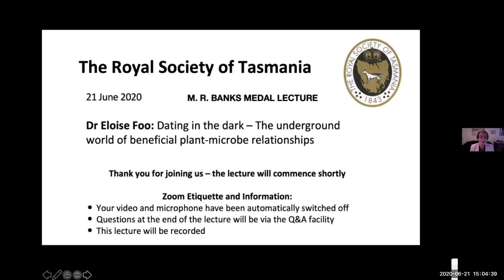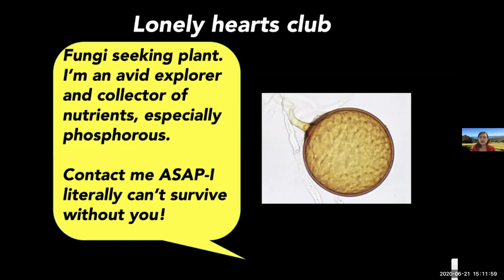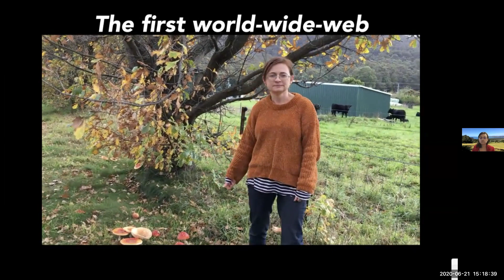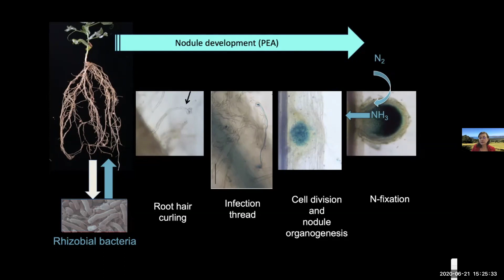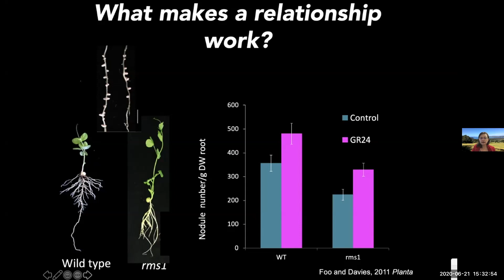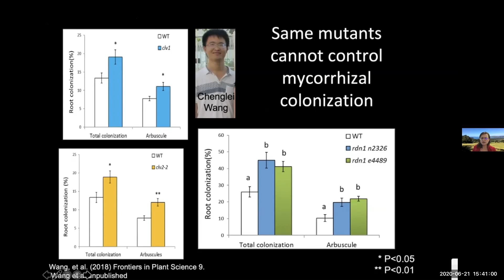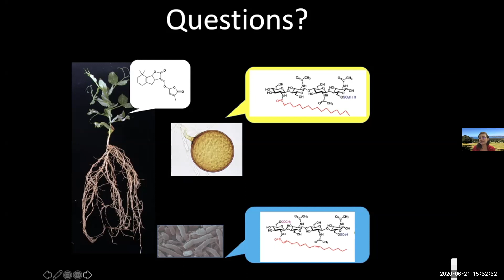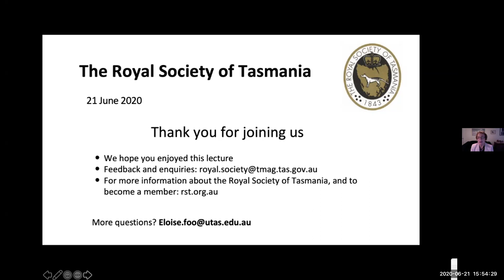Dating in the dark - beneficial plant-microbe relationships (MR Banks Medal Lecture)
The Royal Society of Tasmania: 21st June 2020 Meeting and M.R. Banks Medalist Lecture.
Dr Eloise Foo, co-winner of the Royal Society of Tasmania M.R. Banks Medal 2019.
Dating in the dark – The underground world of beneficial plant-microbe relationships

Date: Sunday 21 June 2020
Time: 3 pm
Location: Zoom, on your computer or tablet

Abstract:
Plants need nitrogen, which is abundant in the atmosphere; however, they can't absorb it that way. This is why most gardeners and commercial growers add nitrogen fertiliser to their soils. Dr Eloise Foo is working on understanding how bacteria work with some plants to draw nitrogen out of the air and make it available to the plant. Importantly this very specialised plant–bacteria relationship shares similarities with another much more widespread plant–fungi association to access phosphate, another important nutrient for plant growth. By understanding both the differences and similarities, Eloise and her team hope to expand plant-bacterial associations into major crops. In this talk, she will take you on a journey into the wonderful world of plant-microbe symbioses and reveal some of the key communication and control mechanisms plants use to make sure these relationships are happy ones!

Speaker Bio:
Dr Eloise Foo (Associate Professor, University of Tasmania)
completed her PhD in plant developmental genetics at the University of QLD in 2004 before moving to UTAS to work with Prof J Reid and A/Prof J Weller, examining how light influences plant development. She was subsequently awarded two independent fellowships from the ARC at UTAS and established a new research area examining the role of plant hormones in plant-microbe symbioses. She has been chief investigator on two large ARC Discovery grants and is a member of the recently funded ARC Centre of Excellence in Plant Success, an Australia-wide research group looking to harness the power of plants for improving agricultural and ecological outcomes. Eloise lectures in plant biology and genetics, leads a research group and is an active member of Equity and Diversity activities at UTAS. She is a member of the Australian Society of Plant Scientists and in 2018 was awarded the inaugural ASPS Jan Anderson Award for most outstanding mid-career female in plant science in Australia and NZ.